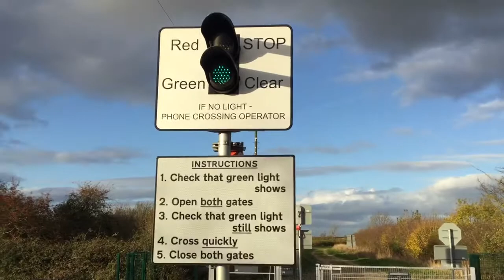Sewstern Lane User Worked Level Crossing (Lincs) Sunday 29.10.2017